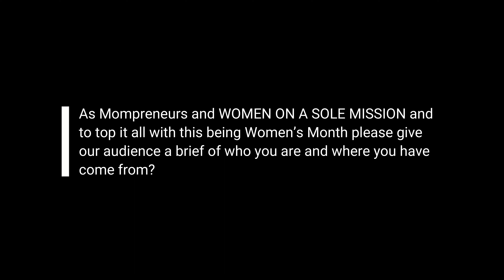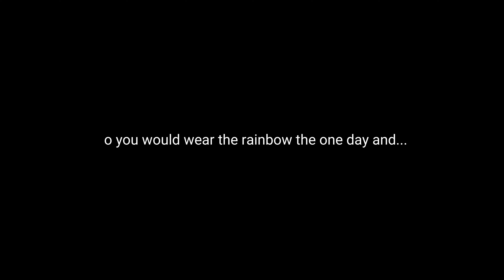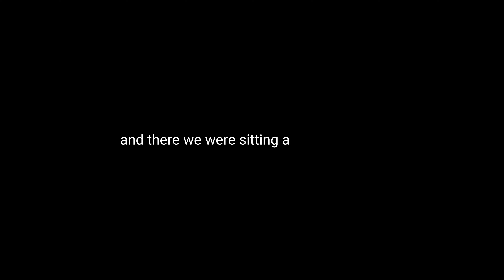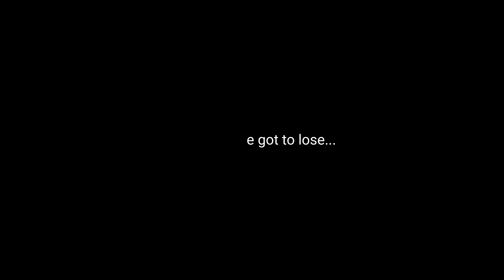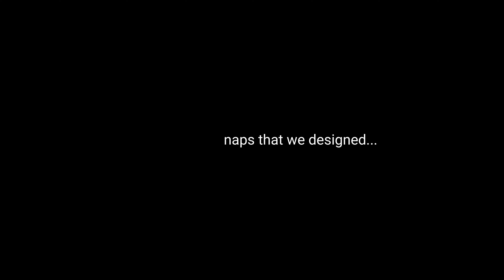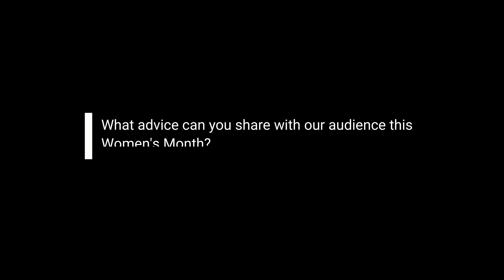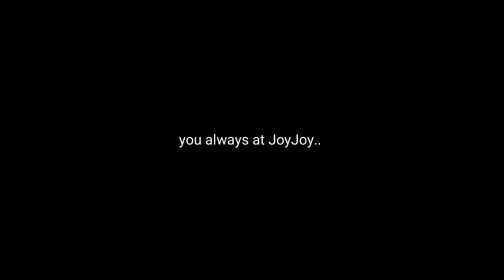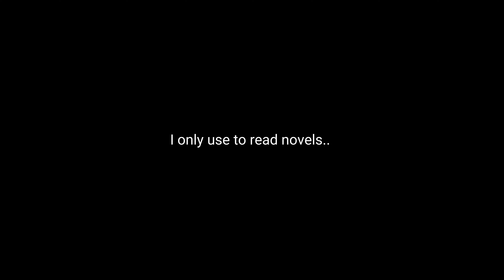WOMEN ON A SOLE MISSION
Hailing from their public careers as marketing stalwarts and chief bottle washers – at the same time – best friends and business partners, Jade Kirkel and Dani Silbermann are finding their feet with the launch of their blazing new startup, JoyJoy. The interchangeable shoe brand that’s already shifting the way kids engage with their style, their choices and their feelings.

Following a ten-year tenure as Sorbet Group’s Marketing Manager, Kirkel is no stranger to building a ‘feelings-first’ brand, while Dani Silbermann grew her public presence to a 20 000-strong following with her debut-entertainment Mom Blog, Baby Jake’s Mom. While both have been pioneers in the brand and marketing space, neither of them knew a thing about shoes - other than how difficult it was to get their own kids to wear them.

When the pair started their shoepreneur journey in 2018, Kirkel explains that “our sole mission was to build a shoe brand that would empower children to make their own styling decisions with confidence, and, ultimately, to make them feel good about themselves, and the world they play in”. Today, JoyJoy is the ‘world’s first interchangeable sneaker with feelings’ for kids, with more than 60 Velcro snap varieties to choose from.

“We’re a little snapsessed,” says Dani Silbermann, Co-founder of JoyJoy, “we wanted to think of everything for today’s children – every kind of mood they might experience, every kind of day they might be having, every kind of dream they might be building; our JoyJoy sneakers and snaps were designed with their feelings in mind. That, and also the minor fact that I love all and everything glitter!” says Silbermann.

Designed to meet young girls and boys where they’re at, all JoyJoy Snap Packs are themed to suit a day in the life of a little grown up: from The Sweet Life to Snap Dragon to Play it Cool to Princess Squad, Goal-Getters  and, even, The Chill Out Snap Box – kids can’t go wrong with changing their minds, hearts or vibes in a moment.

“We wanted the business to be built around Joy. Double Joy, one for us as parents and one for our kids. Adding Joy is at the heart of everything we do, it’s our North Star” ends Kirkel.

Ready to impress, JoyJoy hits the online space with its fresh collection of shoe reverie that will affect (and improve) the carpool, the playground, the classroom, Saturday parties, extra lessons, extra - everything - and Sunday morning fights over what to wear to lunch.

For more information on JoyJoy visit JoyJoy.com